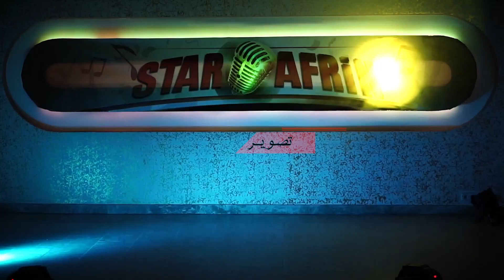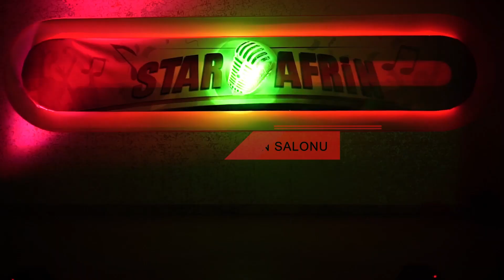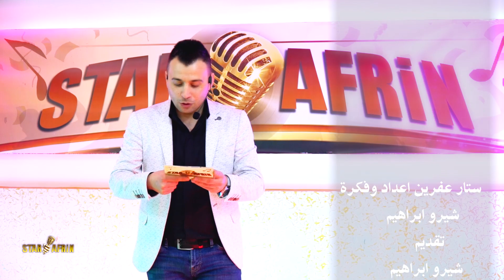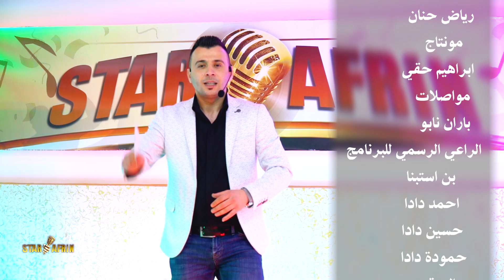مرحلة الثالث - برنامج ستار عفرين - الحلقة 1 Star Afrin | shero ibrahim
برنامج : ستار عفرين
هو برنامج كردي غناء من الشباب الكورد
فكرة اعداد و تقديم  : شيرو ابراهيم
 سنختار في هذا  البرنامج نجم من مواهب الشابة المشتركين في برنامج  ستار عفرين
 والفائزين 3 فقط من بين كل المشتركين في برنامج
بتقيم بحساب جمع النقاط من لجنة التحكيم
ابراهيم قروكي - محمد جاويش - حمودة شيخ علي
الفائز بمركز الأول : يحصل على كليب وغناء له وعرض على القناة بالاسم النجم ستار عفرين
الفائز بمركز الثاني : نقوم بتتويج ميدالية الذهبية له
الفائز بمركز الثالث :  نقوم بتتويج ميدالية الفضية له
ولكن الفائز الذي سيحصل على مركز اول سيكون بتصويت من الشعب
لا تنسى دعمنا بلايك واشترك حلو متلك 🌷☺
هذا العمل من اخراج : المخرج افشين حقي
             كل الشكر للكادر العمل

◾                              تنبيه هام :  ⚠️
                   الرجاء عدم إعادة رفع الفيدهات
                        تابع للقناتنا على اليوتيوب